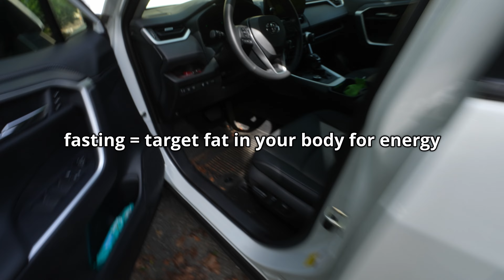*raw* day of weight loss (-60lbs lost)